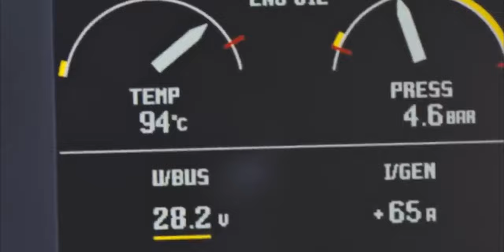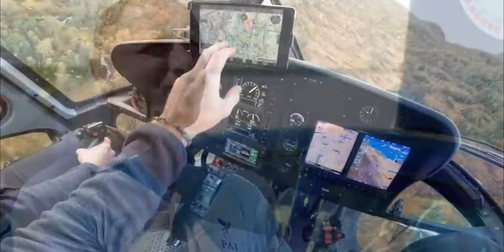Sergey Ananov's HELICOPTER Crashed In Arctic. The HORRIFYING STORY of Sergey Ananov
The polar bear, known as the apex predator of the Arctic, strikes fear in everything else that shares its habitat. When Sergey Anonov's helicopter malfunctioned and he was forced to land, he found himself facing this ferocious beast. For two days, he endured a harrowing ordeal in the Arctic, battling to survive against all odds. This is the story of Sergey Anonov's terrifying encounter with a polar bear.

Polar bears, the largest carnivorous land animal on the planet, are often referred to as unstoppable due to their impressive speed, strength, swimming ability, and hunting skills. They have no known predators, aside from their own kind and humans armed with guns. While attacks on people are rare, there have been instances where polar bears have hunted and killed humans.

Sergey Anonov, a record-breaking pilot, found himself in a terrifying situation when his helicopter malfunctioned, and he was forced to land in the Arctic. During his two-day ordeal, he came face to face with the apex predator of the Arctic, the polar bear. The experience was nothing short of a nightmare.

Despite the fear and trauma he faced, Sergey was determined to leave a lasting legacy. He had already broken five world aviation records, and in 2015, he set out to become the first person to complete a solo flight around the world in a small helicopter weighing less than one metric ton. This was an ambitious and challenging endeavor that had never been attempted before.

Sergey's journey was not without its challenges, and the risks were high. He flew the Robinson R-22 helicopter for more than 55 hours, covering a distance of over 8,500 kilometers, and crossed Siberia, Canada, and the Nunavut territories. Despite encountering bad weather conditions and unforeseen challenges along the way, Sergey persevered.

Sergey Anonov was undoubtedly a man with a fire housed in his chest, a man who dared to capture lightning in a bottle. He was one of the rare individuals who strive to be the first at something, a person who leaves a legacy that echoes through time. The story of his journey is a testament to the human spirit of adventure, perseverance, and determination.

As Sergey flew over the treacherous Davis Strait, he felt a sense of triumph wash over him. His mission to circumnavigate the world in a small helicopter had brought him to the edge of the Arctic, and he was so close to achieving his goal. But in the blink of an eye, everything went awry. The thick fog enveloped his helicopter, and he could hear the ominous sounds of a malfunction. With his heart pounding, he quickly realized that the engine was failing and the helicopter was hurtling towards the ground.

Despite his world-class piloting skills, Sergey knew he was in trouble. As the helicopter crashed into the icy waters below, Sergey's mind raced with the realization that he was stranded in one of the most unforgiving places on Earth. But he refused to give up. With unwavering determination, he swam to the nearest ice floe and dragged himself onto it, clinging to life by a thread.

As he surveyed his surroundings, Sergey knew that he was alone and facing incredible odds. In the distance, he could see the turbulent waters of the Davis Strait, reminding him of the formidable creatures that lurked beneath the surface. His heart sank as he thought about the mistakes he had made that had brought him to this moment. But he refused to succumb to despair. With the last shred of hope, he gathered his essential supplies and prepared to face the challenges that lay ahead.

He NEVER EXPECTED its his last ride. The HORRIFYING STORY of Sergey Ananov